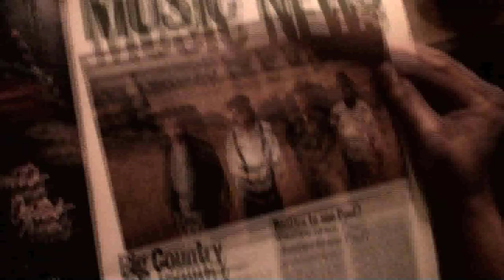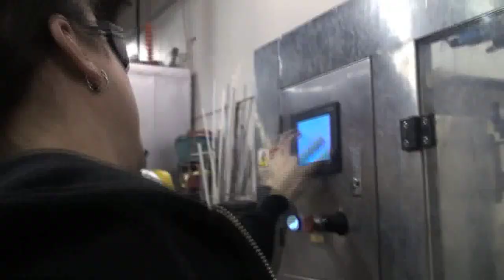Grayceon featured on wiretapmusic.com